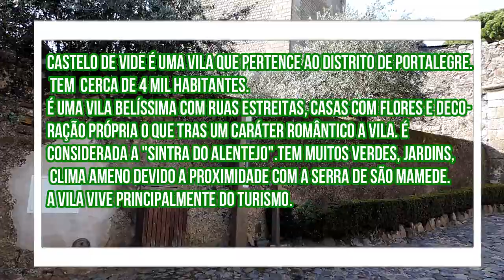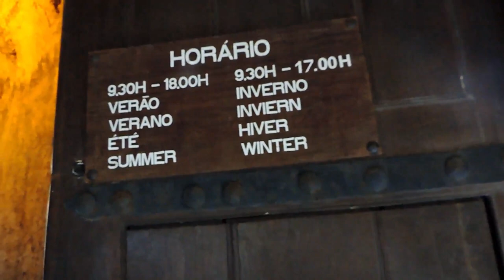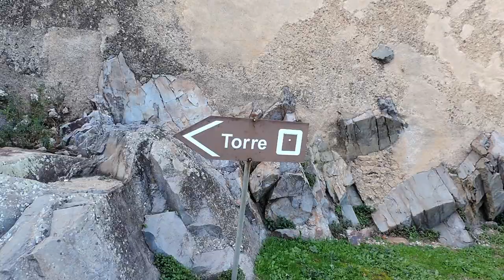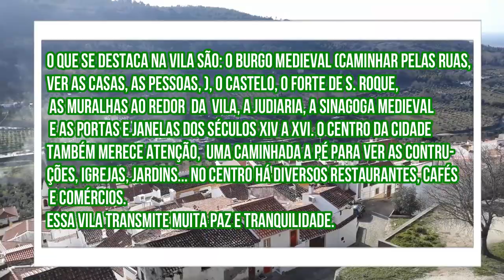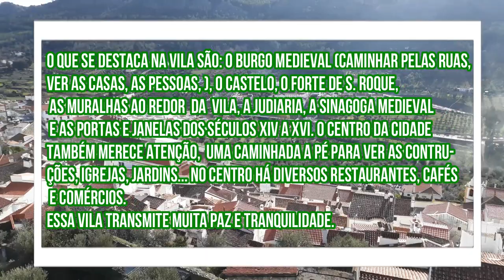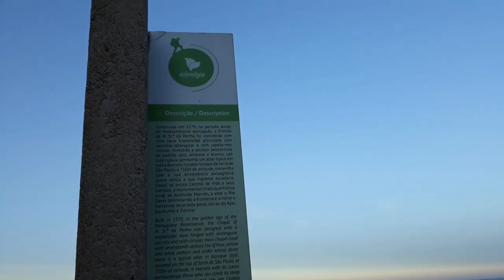CASTELO DE VIDE - PORTUGAL | BELEZAS DE PORTUGAL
💎 Recomendo Venha conhecer uma vila linda em Portugal, Castelo de Vide. Essa vila fica no distrito de Portalegre, na região central de Portugal.

PRÉ-VENDA DO MEU CURSO MORAR PELO MUNDO

💡 Quer trabalhar de casa e ter liberdade mais para viajar? Aprenda como

// músicas